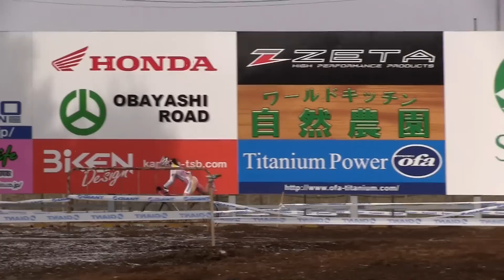シクロクロス全日本選手権2014女子